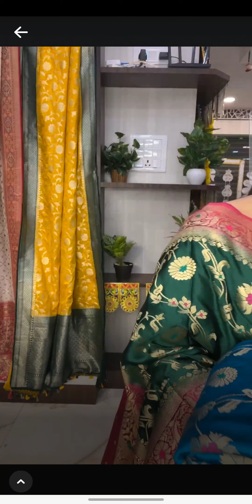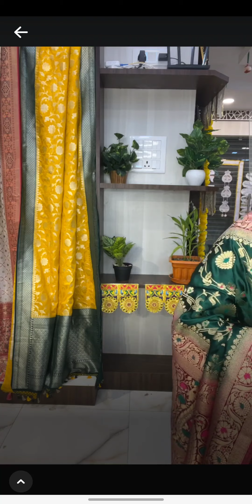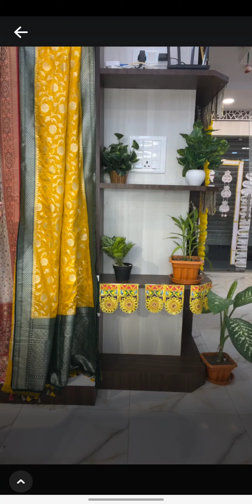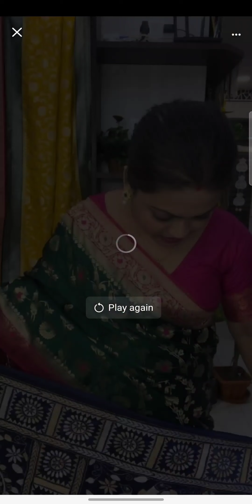✨Bibah Boutique✨𝐁𝐨𝐨𝐤𝐢𝐧𝐠 WhatsApp 👉✅ 6289925239✅9734717980 No COD 🌸